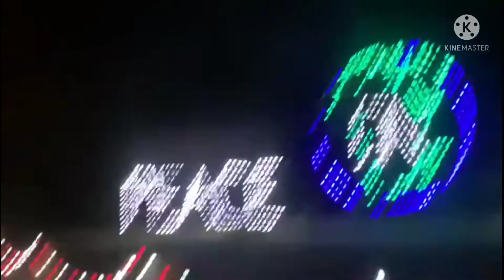Boston Celebration Of Lights 2021||christmas Lights||Lights Show||Drive Through Light Show